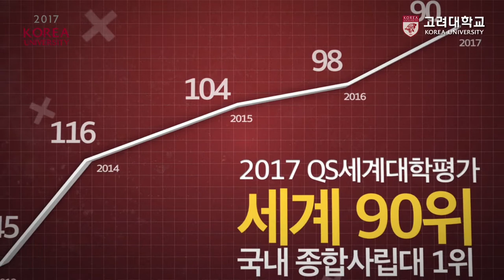[고려대학교 Korea University] 2018 Season's Greeting